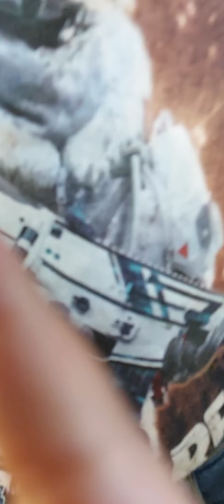8 de diciembre de 2020